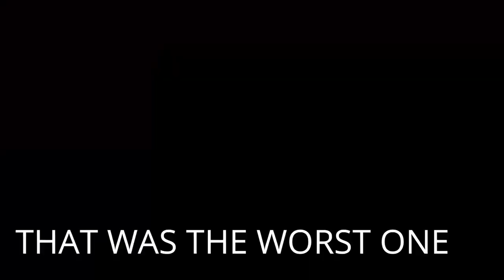Holy TICKS! Tick removal. Best way to remove ticks from horse and where they like to hide.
Ticks found all over my horse! I've never had this many ticks on a horse. Learned how to best remove them using alcohol on a cotton ball and then pulling them out with tweezers.

The first place to check is the top of the tail and throughout the horse's mane.

This is where you will find the most ticks.  Check the rest of the body with your fingers from there.

Ticks are hard to see but you can feel them very easily.

Even after thinking you got all the ticks removed, I promise there are some you missed.

Getting the horse wet made the ticks easier to find.

It took 3 1/2 hours to get them all off Simon. Luckily Grace didn't have any on her.  I'll definitely spray a topical tick repellant next time we ride where there may be ticks and check the horses as soon as we get home.

0:00 Intro
2:45 Largest tick ever!
5:05 All the ticks removed!  There were A LOT!